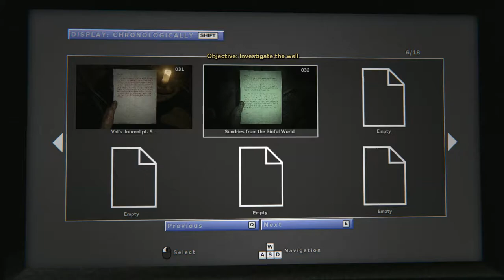Outlast 2 - 07 Temple Gate Town Square - Recording Temple Gate